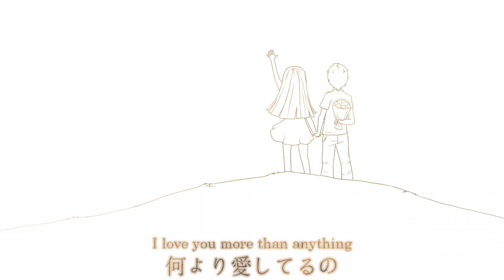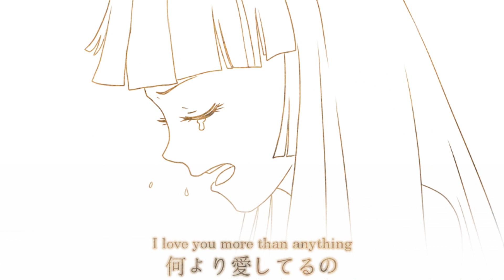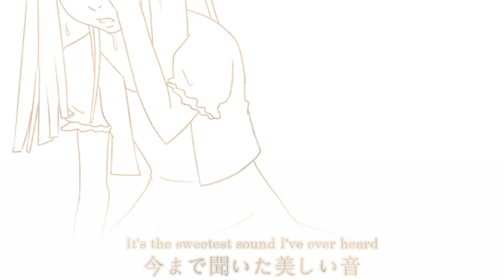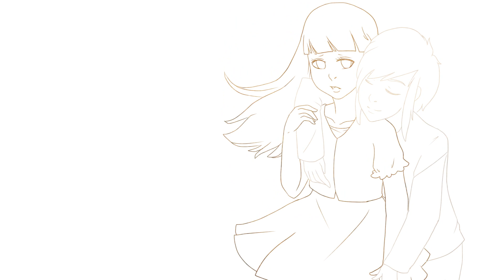Leaving Donna - Empath-P feat. SeeU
Title: Leaving Donna
Vocaloid: SeeU
PV - Stellar Factory (Sappokei and Anarnee)